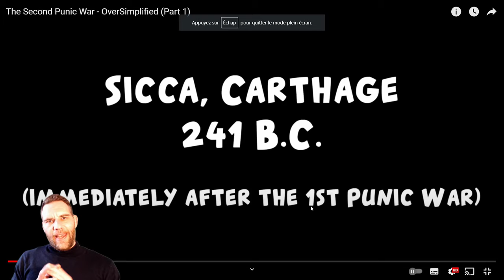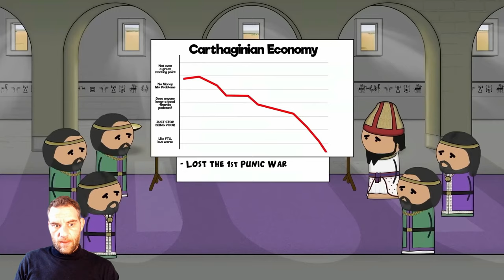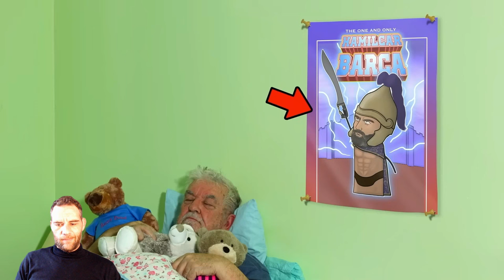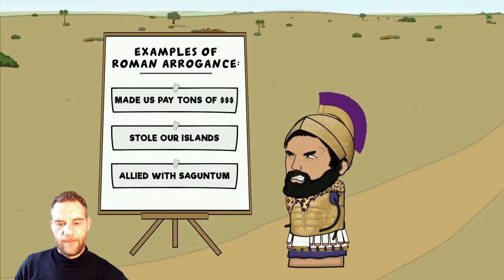Frenchy Reacts to The Second Punic War Part 1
A Frenchy Reacts to The Second Punic War Part 1
Let's react to the Second Punic War in the Part 1 of the new series of Oversimplified!